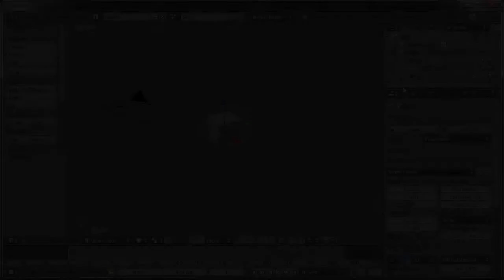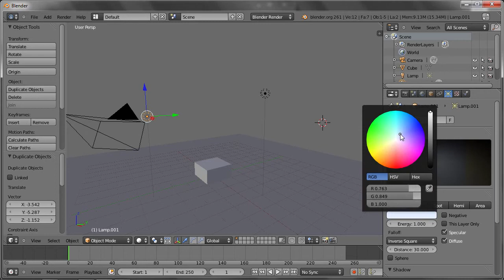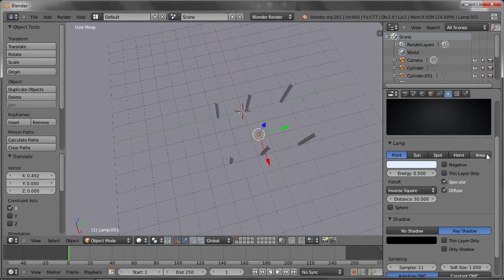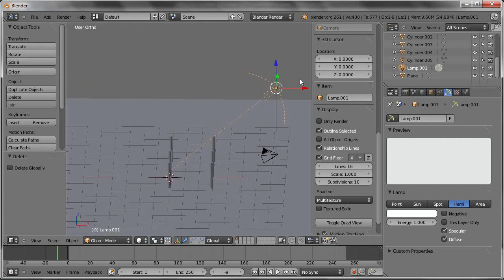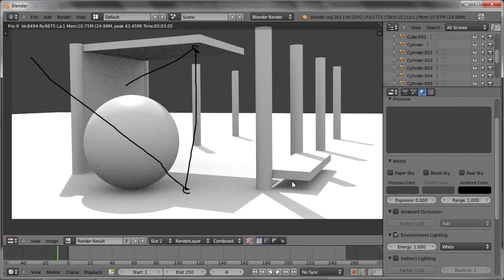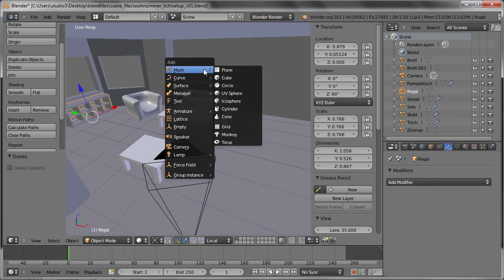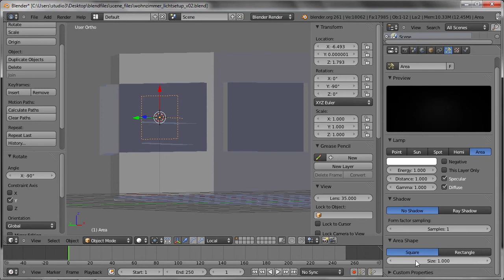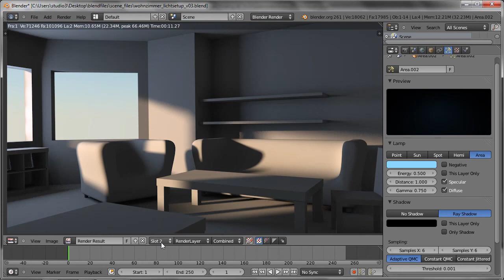Blender 2.6X 基礎教學 - 4. 場景燈光設定